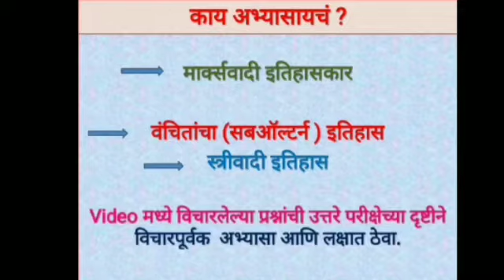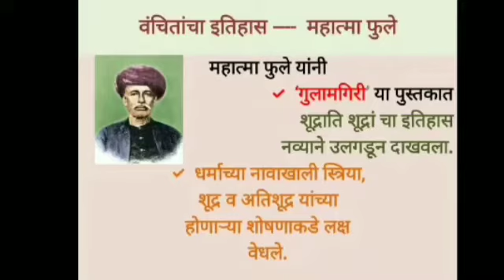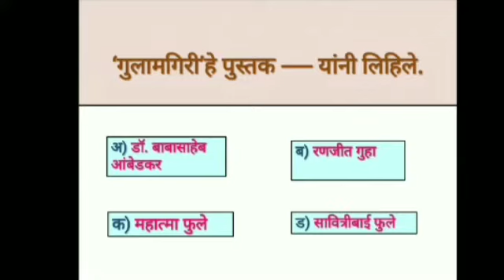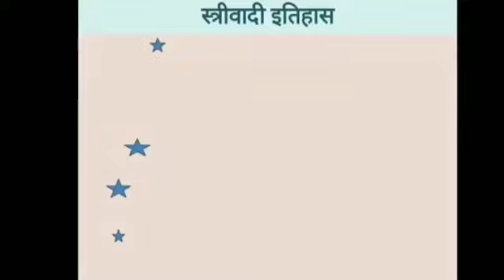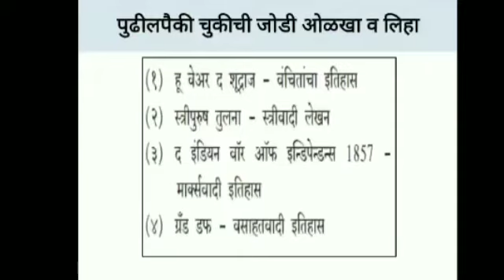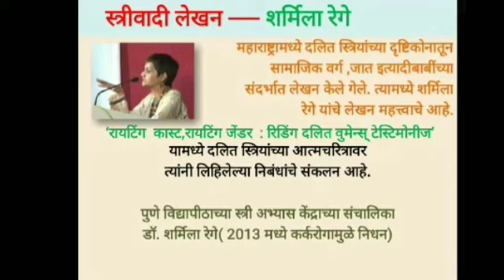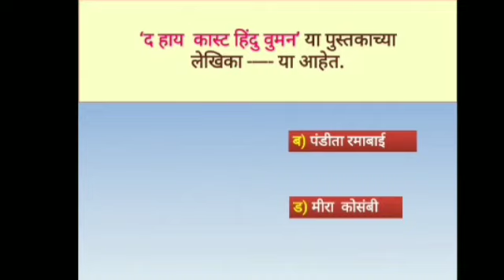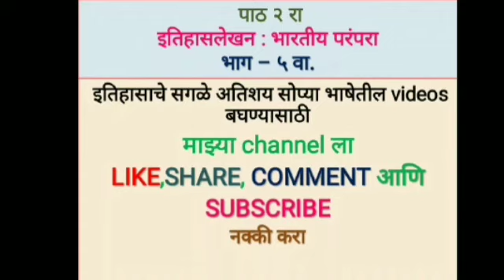10th Std History Chapter 2 Part 5- ‘इतिहासलेखन भारतीय परंपरा’ / Maharashtra State Board SSC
Today we learn about the Chapter 2 Part 5 of History for 10th Std,10th class of Maharashtra State Board ,SSC board.
Please comment  for any doubts, questions & feedback.

आज आपण महाराष्ट्र एसएससी बोर्डाच्या इयत्ता दहावी इतिहास विषय, पाठ क्रमांक २ भाग ५ शिकणार आहोत.
आणखी येणाऱ्या व्हिडिओज साठी चॅनेलला सबस्क्राईब करा आणि व्हिडिओ आवडला तर लाईक करा, शेअर करा. तुमचे प्रश्न आवर्जून कमेंट box मध्ये विचारा